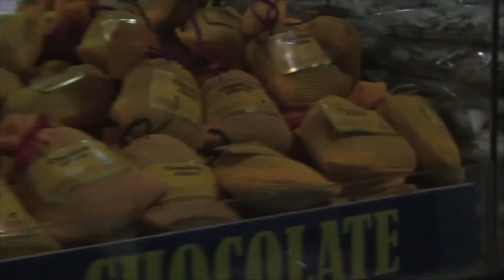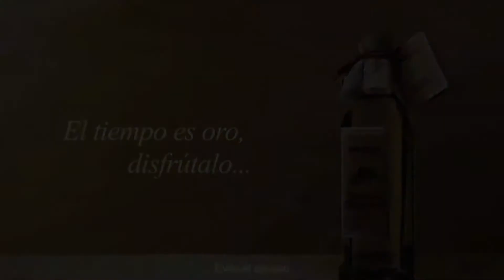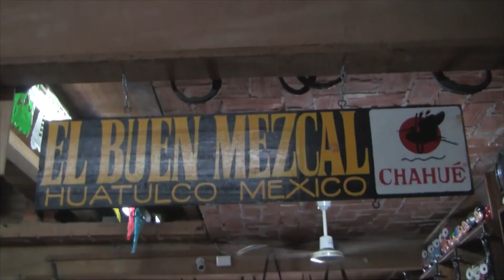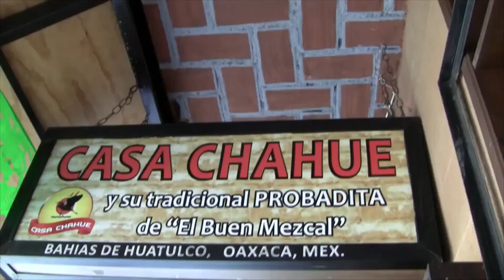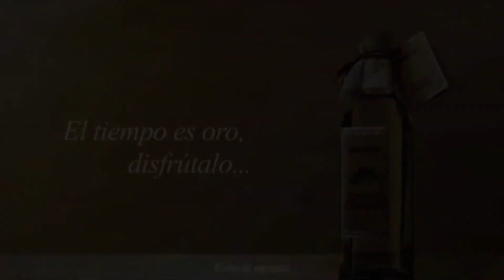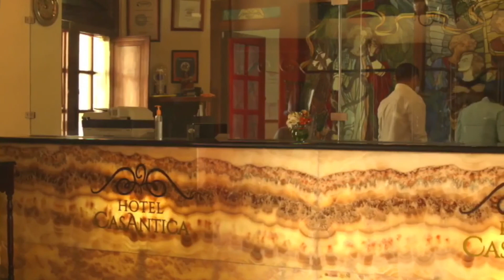ECMC SUPERACIÓN TV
Transmisión EN VIVO de los programas emitidos por radio SUPERACIÓN "Medio y Voz de los Grupos Vulnerables y la Ciudadanía" desde la capital del estado de Oaxaca, en el sur de la república mexicana.